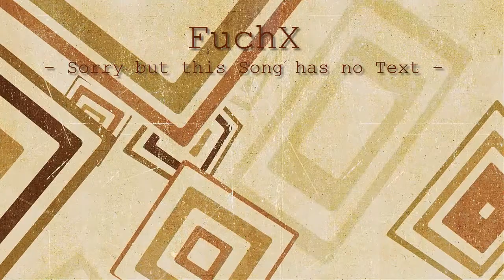FuchX - Sorry but this Song has no text ( Club Version )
Hier presentiere ich Euch einer meiner vielen Tracks :D
Wenn Ihr gerade nichts weiter zutun habt, macht euer Smartphone auf laut oder euren Pc . Hier kommt ein electronisches Musikstück vom Fuchx.
Viel Spaß beim hören und natürlich gibt es den Track in jedem Store zu haben.
Dieser Track ist von mir selbst produziert und ich bin der Rechtsinhaber.